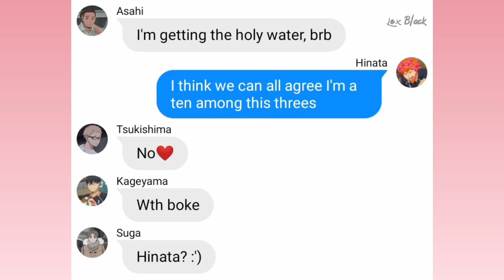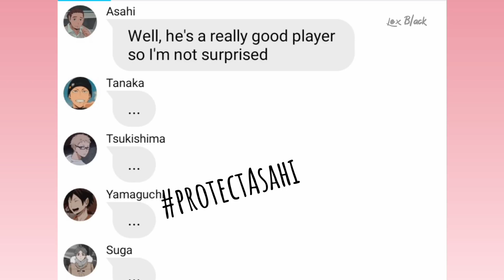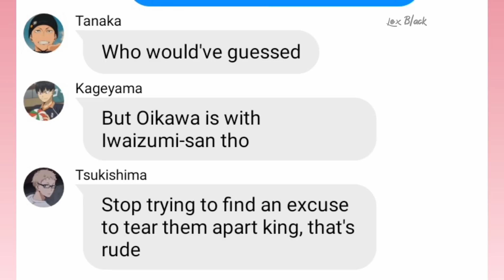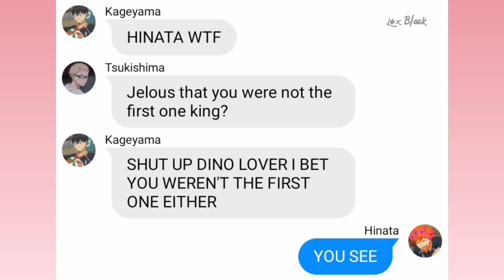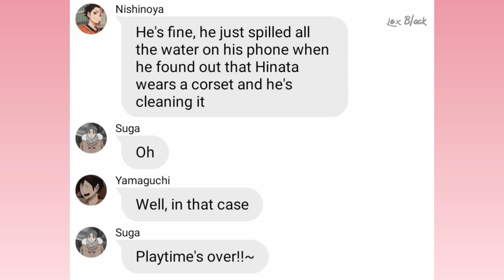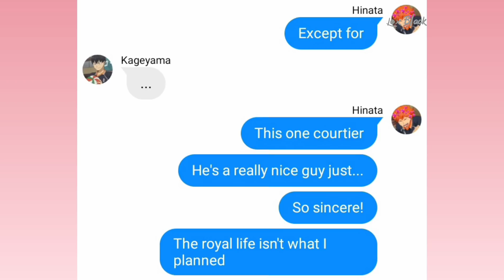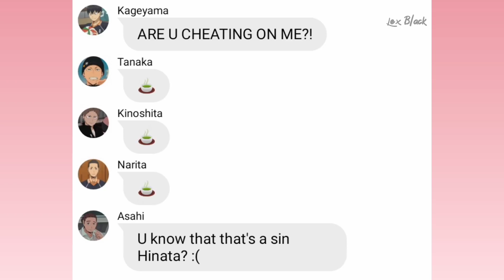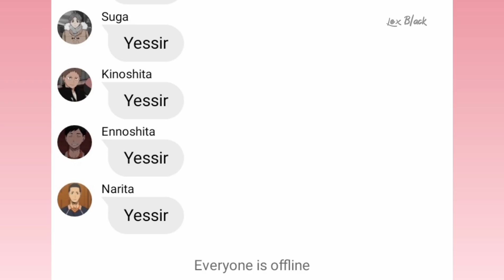Haikyuu texts lyrics prank part 6 All You Wanna Do ft Hinata's harem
Hey hey hey, guys! So this is finally All You Wanna Do. Now that I've watched it I realize it's not so good. Also at the end it has no voices 'cause I really got tired. Anyways, I've started school so I'm going to upload most likely just at weekends.

See you guys in another video, hope you liked this anyways. Bye! Heart emojis